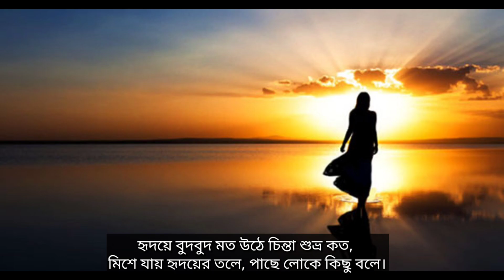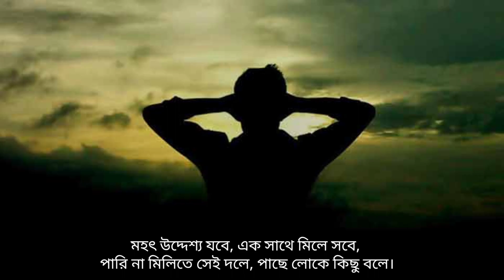পাছে লোকে কিছু বলে কবিতা আবৃত্তি । কামিনী রায় । Pache Loke Kichu Bole । Bengali poem recitation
bangla poetry
bengali recitation
bengali poem
Trishagni Mandal kobita abritti lyrics
kamini roy er kobita pache loke kichu bole
Kobita abritti lyrics
pache loke kichu bole kobita abritti lyrics
পাছে লোকে কিছু বলে কবিতা আবৃত্তি
পাছে লোকে কিছু বলে কবিতা
পাছে লোকে কিছু বলে কবিতা কামিনী রায়
কামিনী রায়ের পাছে লোকে কিছু বলে
কামিনী রায়ের কবিতা পাছে লোকে কিছু বলে
বাংলা কবিতা আবৃত্তি
কবিতা আবৃত্তি
বাংলা আবৃত্তি
কামিনী রায়ের বাংলা কবিতা
কামিনী রায়ের কবিতা আবৃত্তি
আবৃত্তি
বাংলা আবৃত্তি পাঠ
পাছে লোকে কিছু বলে